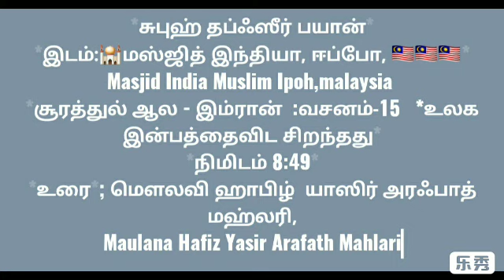சூரா ஆல-இம்ரான் வசனம் 15